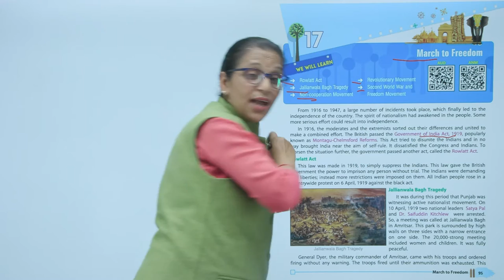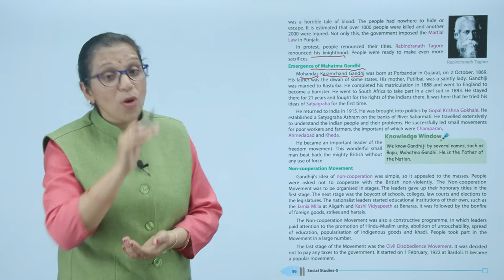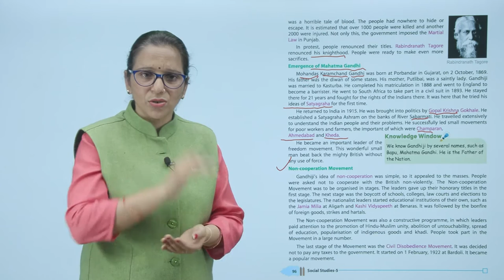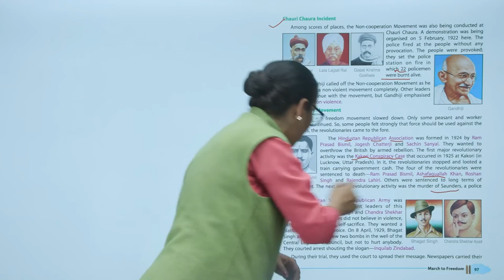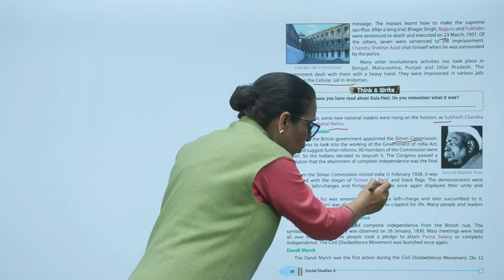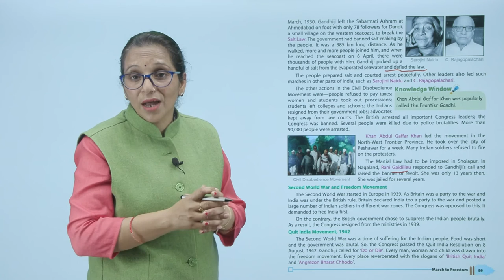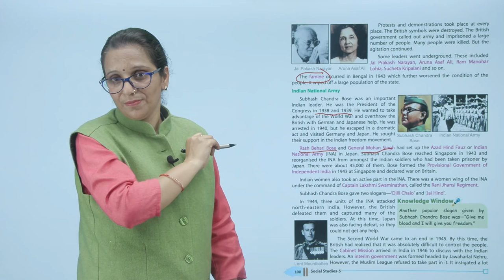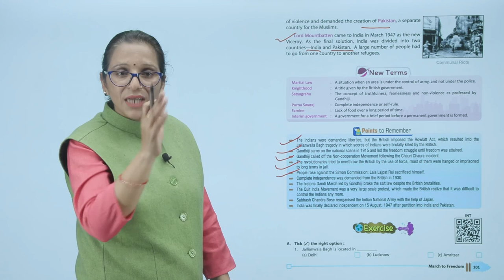Knowledge Tree Books S.S.T Class 5 Chapter 17